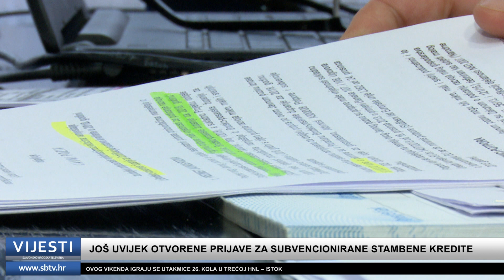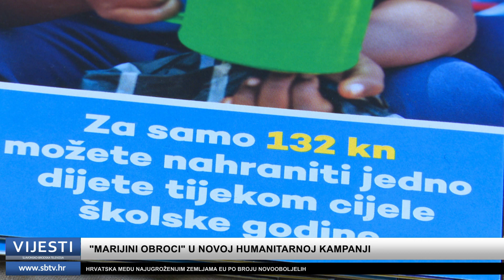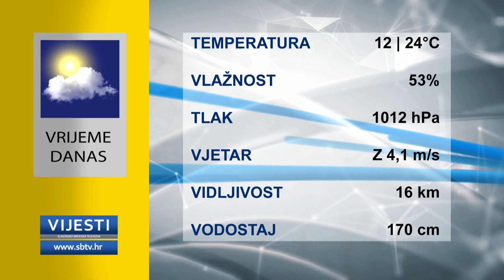SBTV - Vijesti u 12:30h - 30.04.2021.